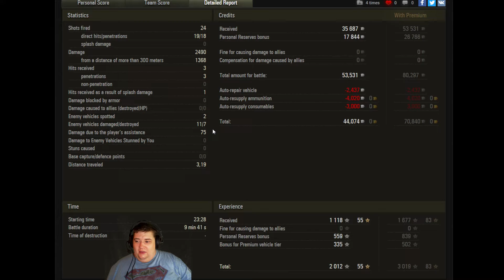WoT - Hard Carry!! - Subscriber Replay - T-34-85M